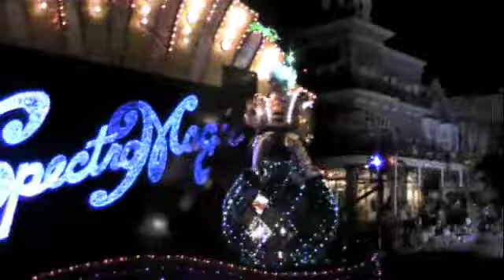Magic Kingdom Parade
Here is a video of highlights from the nighttime parade down Main Street at the Magic Kingdom. I hope you enjoy it as much as we did. Get to the Magic Kingdom as soon as you can so you can see the Magic for yourself.

Special Agent 009
Vacation Spies